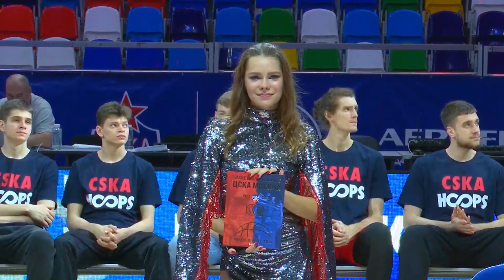Встреча команды с болельщиками